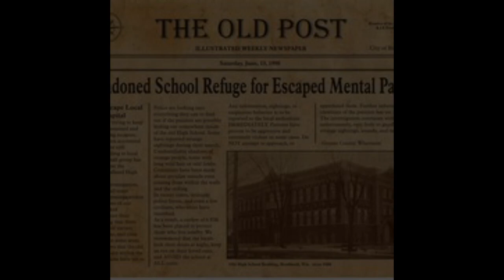Brodhead Manor | Special Guest: Owner, Bill Wolter [Trailer]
Located in Brodhead, Wisconsin sits an old school building that still has spirits roaming the halls. Come join us as we sit down with the owner of Brodhead Manor, Bill Wolter. Hear his first hand stories of the activity found inside this haunted manor that has brought investigators from around the US to its doors.